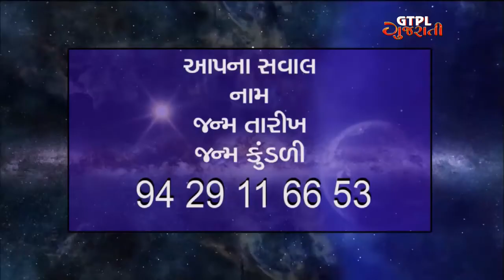Negativity of Saturn, Venus, Jupiter in 7th house by Dr Panckaj Nagar